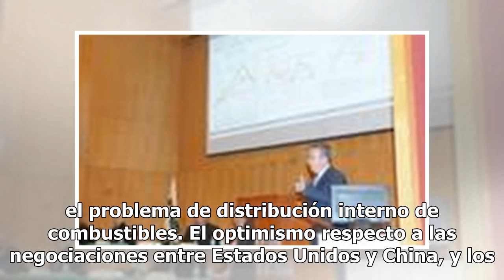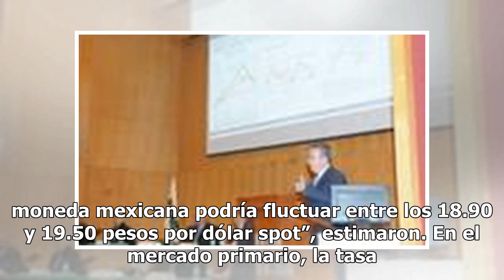Peso toca su mejor nivel frente al dólar en 3 meses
En la semana del 14 al 18 de enero se espera que el tipo de cambio se mueva en un rango de entre 18.90 y 19.50 pesos por dólar, con atención en las negociaciones comerciales de Estados Unidos y China, y el proceso del Brexit, estimó CI Banco.“El peso mexicano intentará pegarse y romper hacia abajo l...